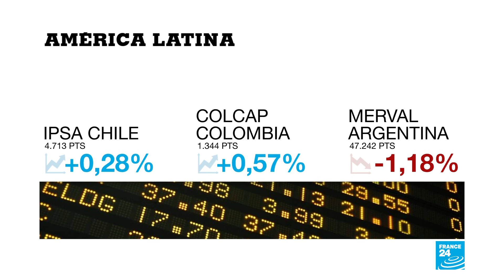Rellenar encendedores, limpiar ollas o reparar paraguas: los oficios de la escasez en Cuba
La crisis sanitaria por el Covid-19 ha agravado el desabastecimiento intermitente que siempre ha sufrido el país caribeño en donde, para sus ciudadanos, reponer lo que se gasta o se rompe no es una opción.